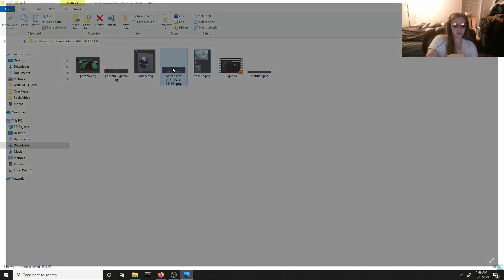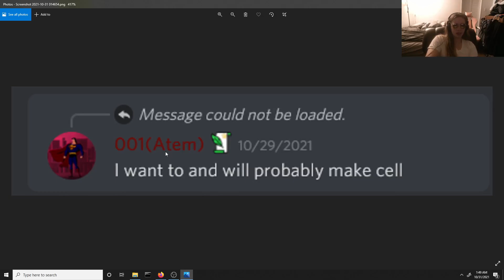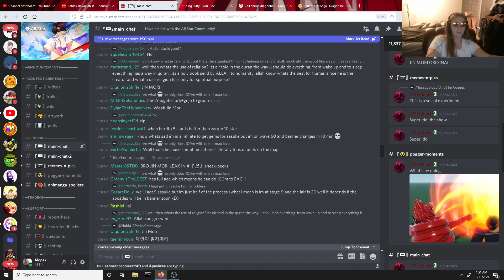All Leaks: Ulquiorra 5 Star, Toshiro Jin Mori Kaneki Nami/Bulma 6 Star All Star Tower Defense ASTD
Here is all the leaks we have so far for the next update! Let me know if I missed any and I will make a part 2!